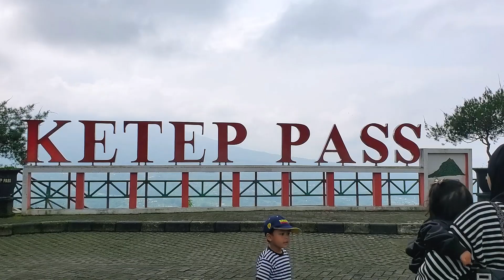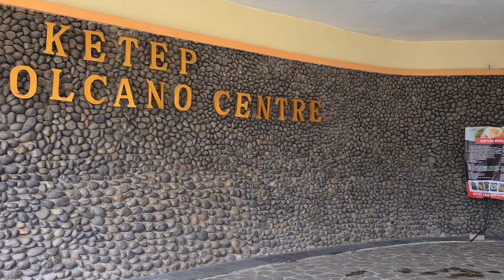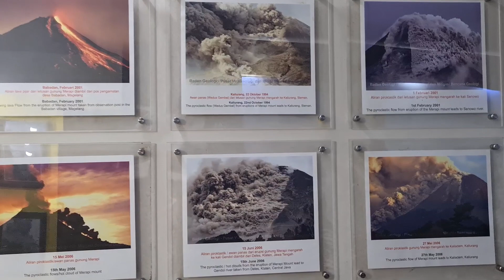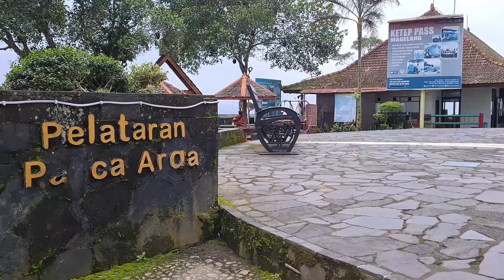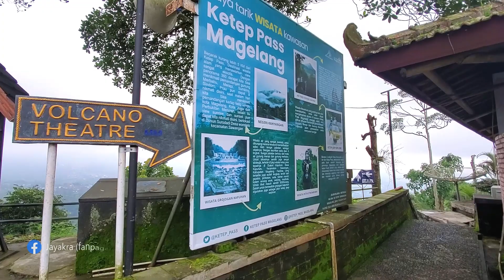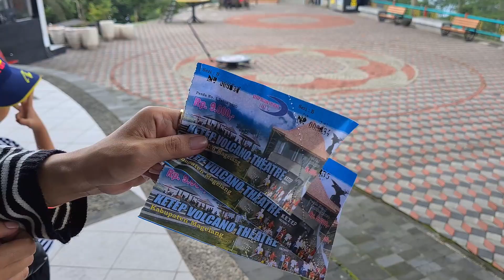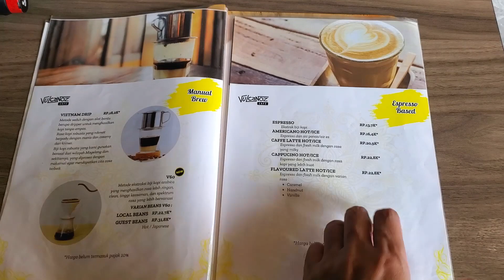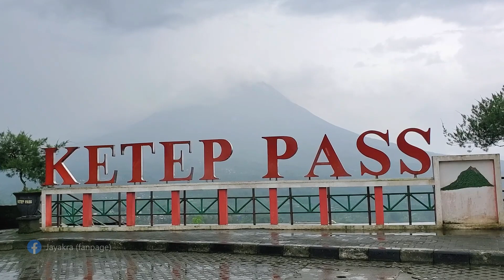Ketep Pass Magelang Menara Langit View Keindahan Gunung Merapi Spot Foto Terbaru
Ketep Pass adalah objek wisata pemandangan alam dengan ciri khas kegunungapian, khususnya Gunung Merapi. Ketep Pas berlokasi di Desa Ketep, Sawangan, Magelang, Jawa Tengah. Ketep Pass menyajikan tempat yang strategis dari bukit Sawangan untuk menikmati pemandangan berbagai Gunung melalui spot terbaru Menara Langit Merapi, yang sebelumnya ada Menara Gardu Pandang. Kemudian di sini memiliki Museum Vulkanologi yang di dalamnya terdapat miniatur Gunung Merapi, komputer interkatif, dan berisi tentang dokumen kegunungapian. Ketep Pass juga memiliki bioskop mini dengan kapasitas tempat duduk 78 kursi. Bioskop ini menyajikan film berupa sejarah dari Gunung Merapi yang meliputi peristiwa terbentuknya Gunung Merapi, jalur-jalur pendakian, penelitian Gunung Merapi.

Fasilitas yang ada di Ketep Pass ini cukup lengkap mulai dari parkiran yang luas, toilet, mushola, restoran, pusat oleh-oleh, gardu pandang, taman pelataran panca arga. Di pelataran panca arga ini pengunjung bisa bersantai menikmati pemandangan view 5 Gunung, yaitu Gunung Merapi, Merbabu, Sindoro, Sumbing, dan Slamet. Disediakan banyak tempat duduk, gazebo, hingga taman bermain anak. Dan yang terbaru ada restoran yang bernama The Volcanoz tempatnya berada di sebelah menara langit. Jadi pengunjung setelah capek mengelilingi wisata bisa langsung beristirahat sambil pesan makan dan minum disini.

Bagaimana keseruan wisata Jayakra di Ketep Pass Magelang, tonton videonya sampai selesai ya, semoga Teman-teman bisa menikmati video dari kami dan mendapat informasi yang bermanfaat. Sampai ketemu di video selanjutnya ya. Terima kasih